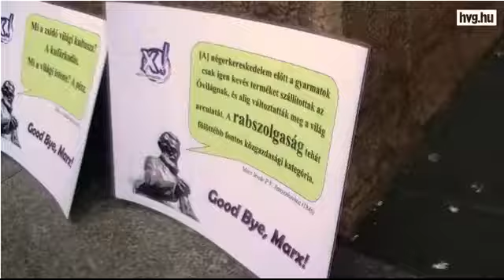Feljelentjük a KDNP aktivisáit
forrás: hvg.hu
Feljelentjük az KDNP aktivistáit

Az Európai Baloldal - Munkáspárt 2006 feljelentést tesz a KDNP-IKSZ aktivistái ellen, mivel munkahelyen/oktatási intézményben olyan politikai akciót folytattak le, amelyet a Corvinus egyetem alkalmazottjai megtiltottak. A felszólítás ellenére benyomultak az egyetem aulájába, és Marx szobrára transzparenseket helyeztek, amely az egyetem autonómiájának megsértése.

Európai Baloldal - Munkáspárt 2006
Sajtóiroda